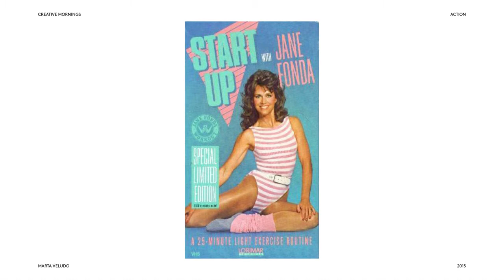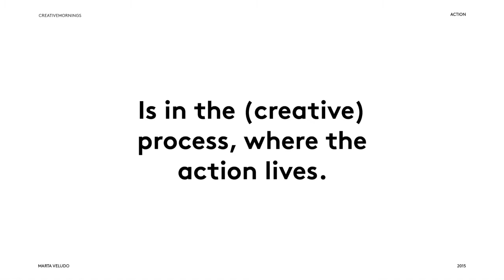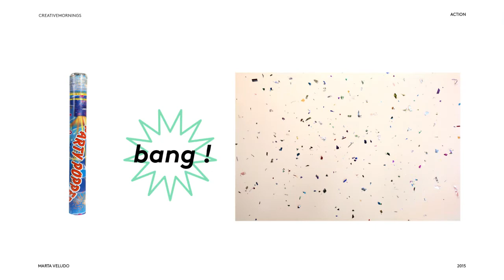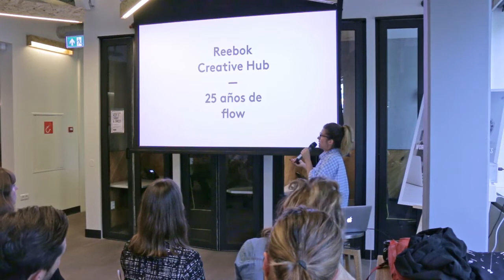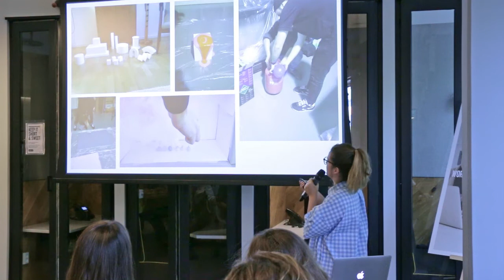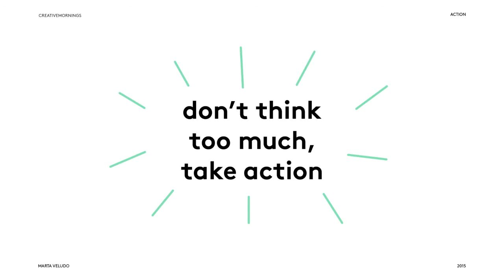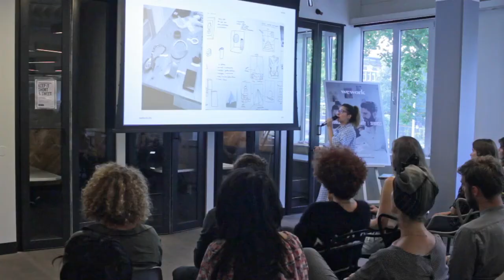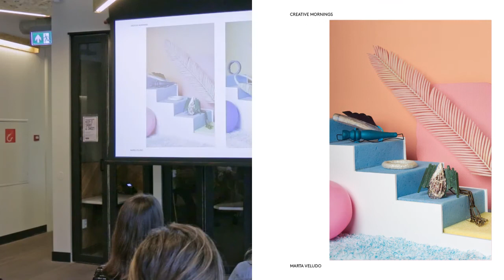Marta Veludo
Marta Veludo at CreativeMornings Amsterdam, August 2015. Free events like this one are hosted every month in dozens of cities. Discover hundreds of talks from the world's creative community